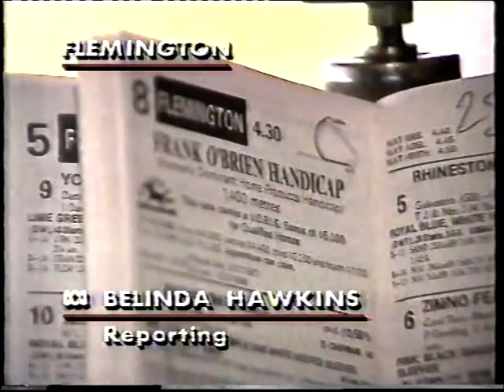Sat 8 July 1989 Pt 5